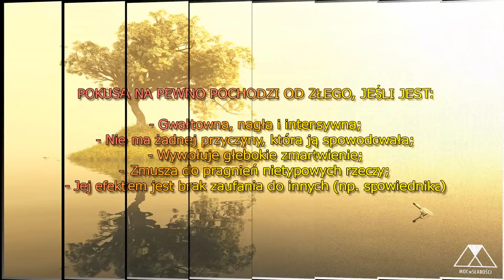Jak kusi Zły i jak być po Bożej stronie mocy?